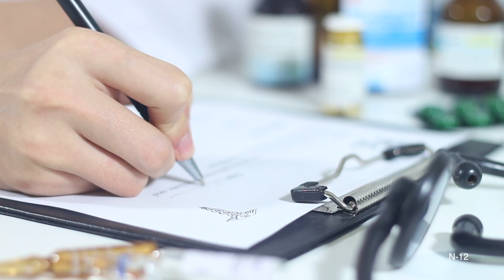Lytiniai santykiai: ką paaugliai dažniausiai pamiršta?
Laida paaugliams „N-12“ – 12 minučių apie kūną ir psichologiją. Naujose laidose savo srities ekspertai bei jaunimui gerai žinomi žmonės kalba svarbiomis temomis, pasakoja apie „pirmąjį kartą“, asmeninę higieną, mėnesines, kūno pokyčius.

Didelis dėmesys skiriamas patyčių temai. „N-12“ žiūrėkite kiekvieną penktadienį platformoje lrytas.tv ir portalo lrytas.lt „YouTube“ kanale.